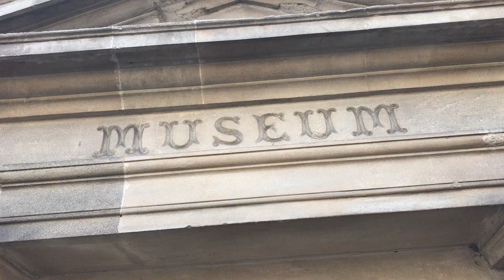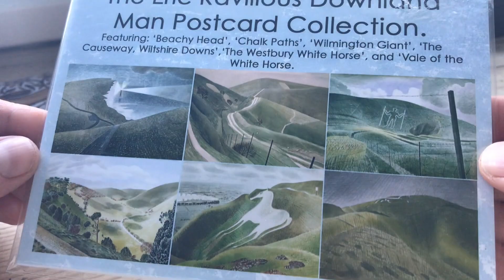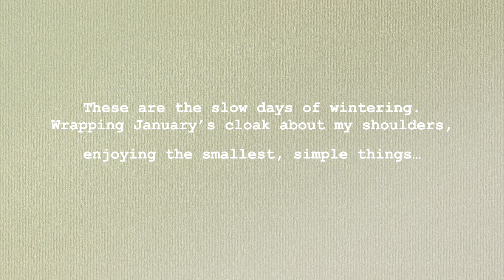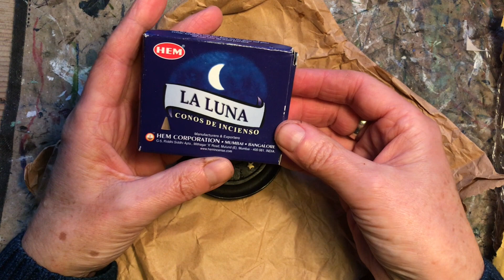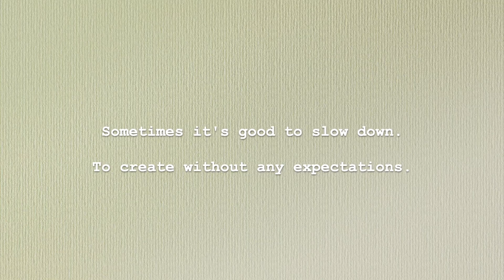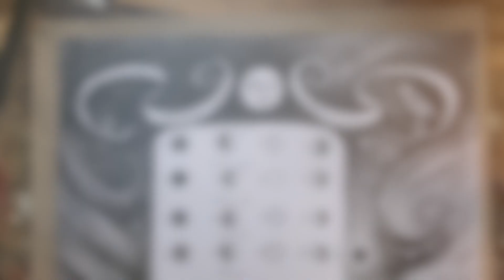Wintering. Appreciating the Simple Things in January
After the busy run up to Christmas, January is a slow, resting month. Appreciating the quiet and simple things, hibernating, going out for walks, and self care. Creating just for myself, with no pressure or expectation.
This video shares a few clips of what I've been doing.
I'm really hoping for some snow before the next video.
Fingers crossed! :) x

Thomas J Curran~  The Trees are Whispering. ( Solo Piano Version)

Esther Abrami~   No. 7 Alone with my Thoughts
Chris Haugen~ Snowy Peaks part1
Kevin Mcleod~ Clear Air Somewhere Sunny